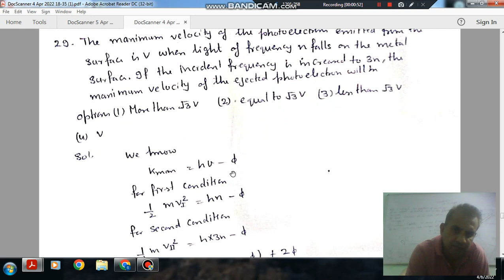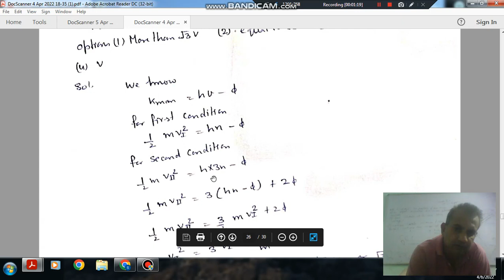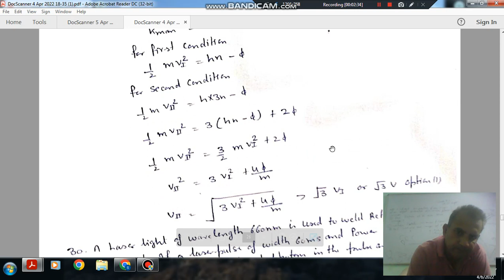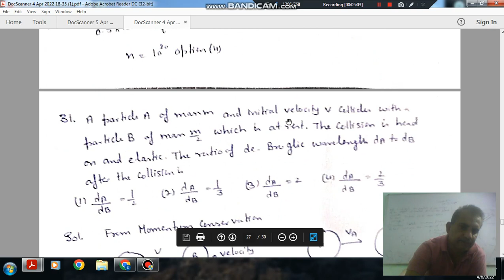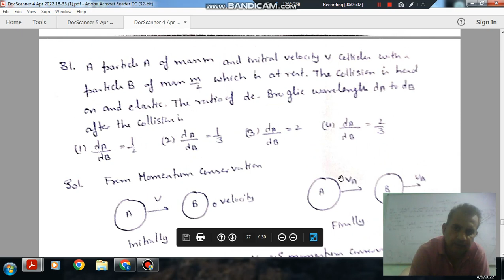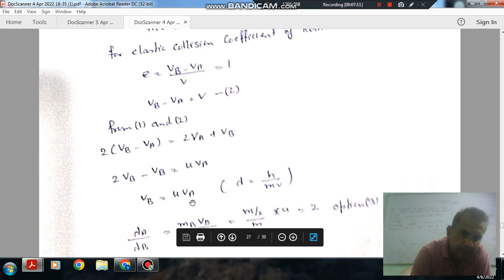Dual nature of radiations and matter Q28 to Q31 Jee main year 2017 solution